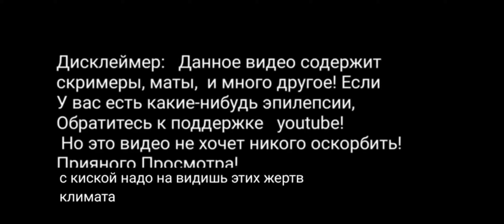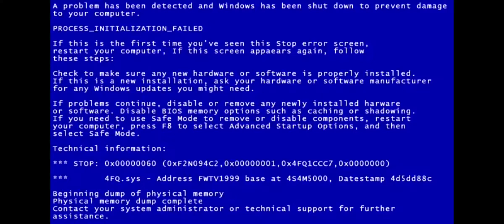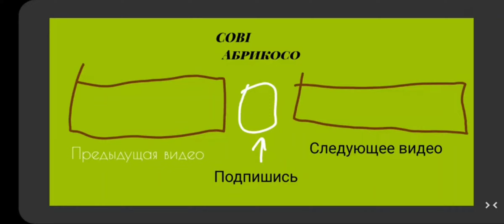Нуб VS Про VS Читер 777